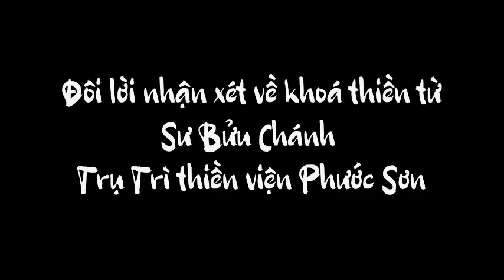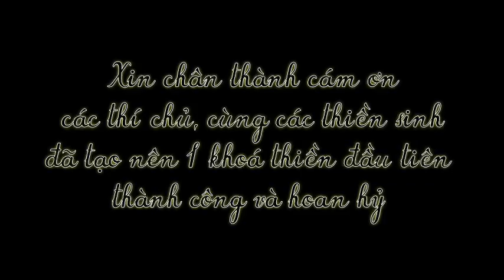Cảm nghĩ của thiền sinh tham dự Khóa Thiền Tứ niệm xứ 20-30/08/2022 - HT Bửu Chánh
Cảm nghĩ của thiền sinh tham dự Khóa Thiền Tứ niệm xứ 20-30/08/2022 do HT Bửu Chánh - Trụ Trì Thiền Viện Phước Sơn đọc trong ngày cuối khóa thiền.
Hướng dẫn : Sư Hạnh Tuệ
Địa điểm : Thiền Viện Phước Sơn
Thời gian: 10 ngày